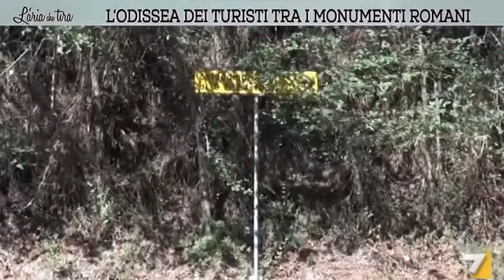La grande schifezza di Marino